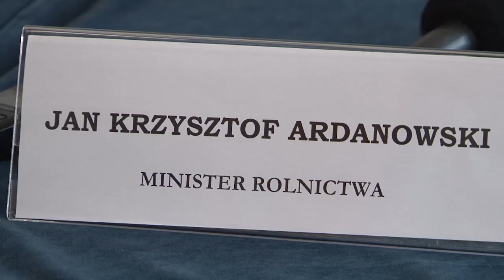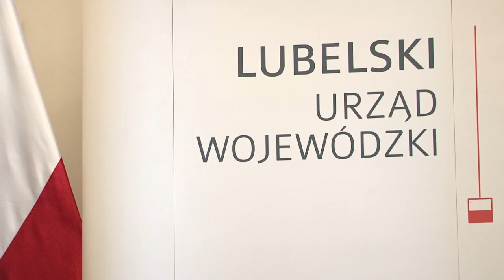Wizyta ministra Ardanowskiego w Lublinie. "To województwo może być liderem"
Zapraszamy do subskrypcji!